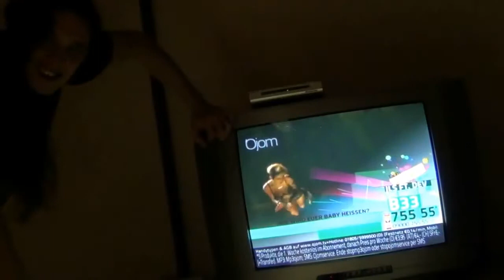Carach Angren Studio report 3